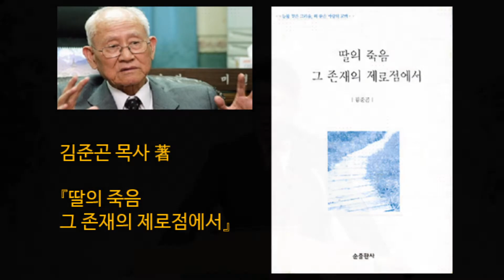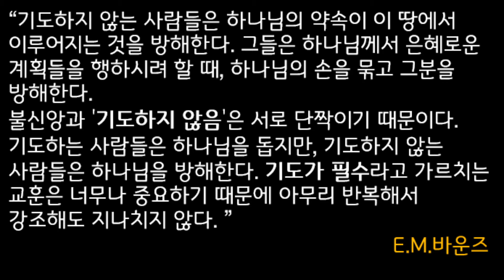8월 9일 주일예배설교 "기도의 시선을 점검하라"/ 사도행전 12장 1절-19절/최종세 목사/ 새벽종소리 명성교회